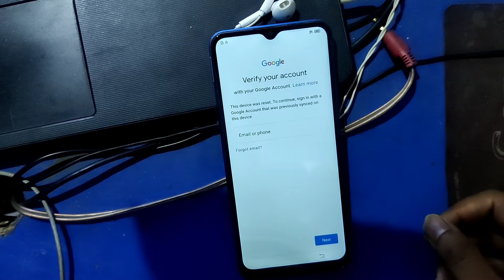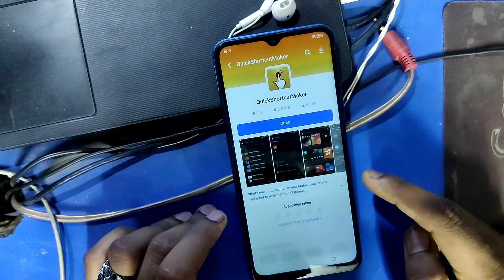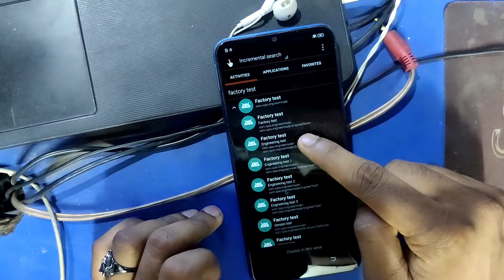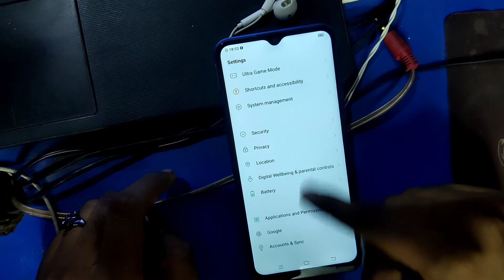Vivo Y20 / Y20s / Y20g & Y20i Frp Bypass ll Vivo All Y20 Series Frp Bypass Without Pc New trick july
Dosto Is Video Mai Aapko Btaya Hun Ki Vivo Y20 / Y20s / Y20g & Y20i Frp Bypass ll Vivo All Y20 Series Frp Bypass Without Pc New trick july

|| Dhanywad ||

Link -

Everday :)